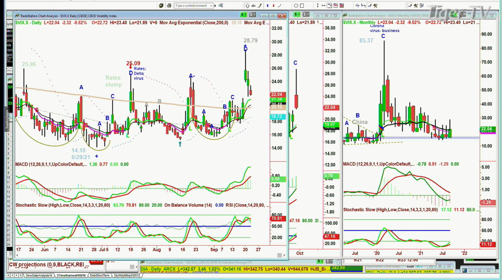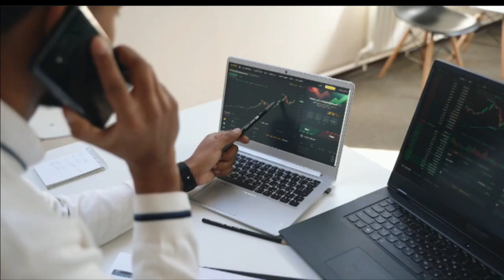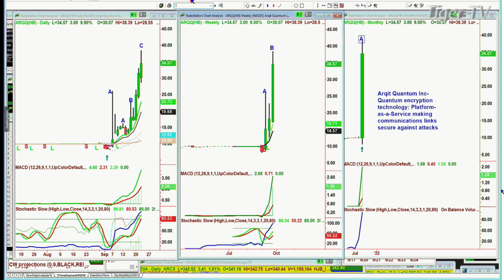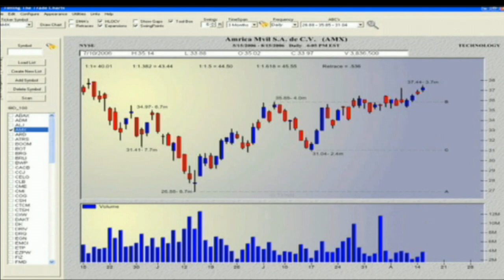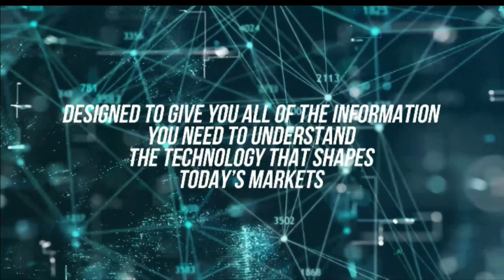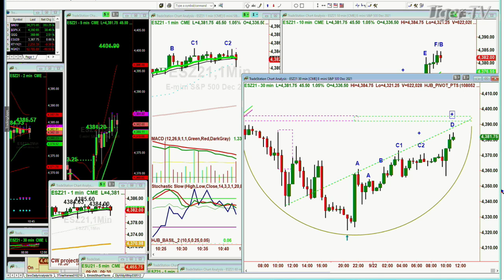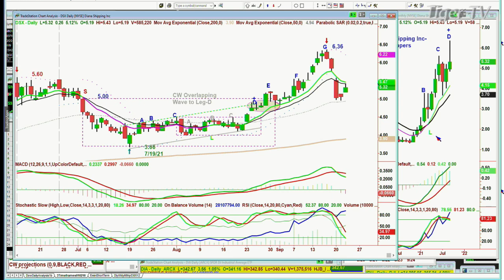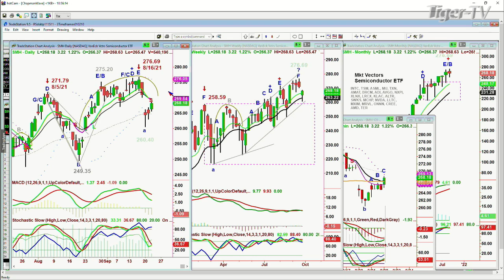September 22nd, The Tiger Technician's Hour with Basil Chapman on TFNN - Educating Investors